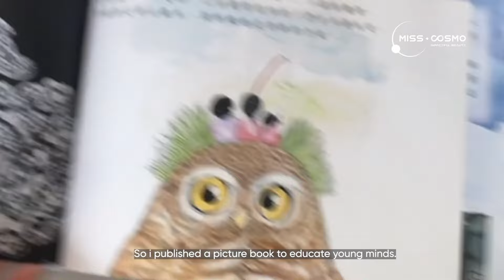TRINITY LO | INTRODUCTION VIDEO | MISS COSMO HONG KONG 2024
Get to know the delegate Miss Cosmo Hong Kong 2024 - Trinity Lo

Let's learn more about Hong Kong delegate through her Introduction Video!